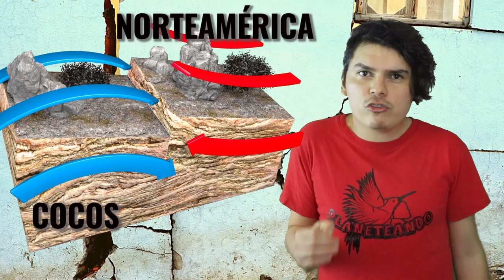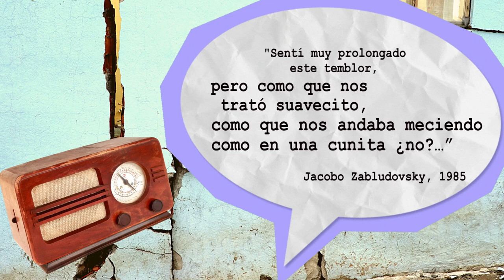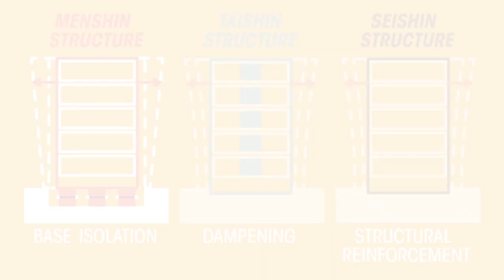¿Por qué tiembla en México? ¿Qué es un temblor? ¿Se pueden predecir? | Ciencias de la Tierra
Hoy, 19 de septiembre, recordamos los dos terremotos que han sacudido a la Ciudad de México. Es por ello que en este video te explicamos qué es un sismo, cómo funciona, por qué en México tiembla tanto, si es verdad que los sismos se pueden predecir y qué podemos hacer para prevenirlos.

GRACIAS
Infinitas gracias a nuestros productores:
EQUIPO AGUA: Adrián Gutiérrez; Alvaro Macías; Bah Becerra; Carlos Castañeda; Elda Luyando; José Pablo Ortíz Partida; Patricia Rocío Reyes González;  Luis Fernandez
EQUIPO AIRE: Fernando Ramírez Medina; Joey Nabor; José Gómez V; Sarah Abusaa, Meg Slattery, José Miguel Uribe
EQUIPO ROCA: Ernesto Beltran, Izzy Castner; Ricardo Ortega, Mauricio Bastien.

Arte del canal: Ruthy Pilatowski
Guión: Mónica Ramírez Calderón
Edición: Raiza Pila

Atribuciones CC:
Title: Sqeaking Door 2
Recorded by Sarasprella

Title: Boxing Arena Sound
Uploaded: 10.14.10
Recorded by Samantha Enrico

Title: Realistic Punch
Uploaded: 03.27.13
Recorded by Mark DiAngelo

Title: Jab
Uploaded: 09.13.09

Title: TV Static
Uploaded: 11.14.10

Title: Cave In
Uploaded: 03.02.11
Recorded by stephan schutze

Title: Evil Laugh
Uploaded: 08.11.09

SSN (2020): Universidad Nacional Autónoma de México, Instituto de Geofísica, Servicio Sismológico Nacional, México. Dirección electrónica